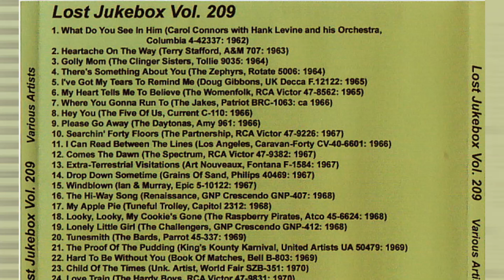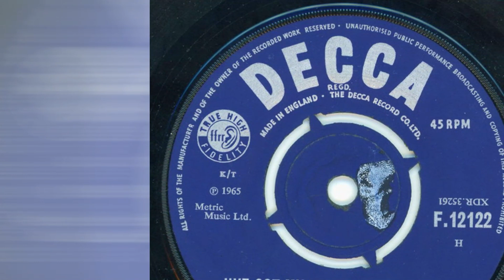Doug Gibbons – I've Got My Tears To Remind Me 1965 [Jeffrey Glenn's Lost Jukebox Volume 209]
Doug Gibbons – I've Got My Tears To Remind Me / I've Got My Tears To Remind Me
Label: Decca – F.12122
Format: Vinyl, 7", 45 RPM
Country: UK
Released: 1965

Label: Not On Label – none
Series: Lost Jukebox – Vol. 209
Format:  CDr, Compilation, Unofficial Release
Country: US
Released: Unknown